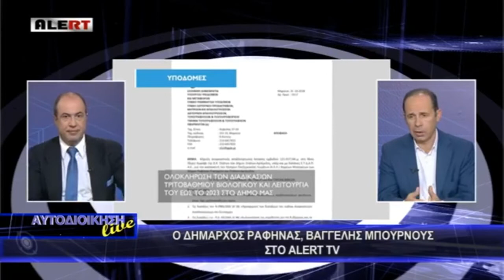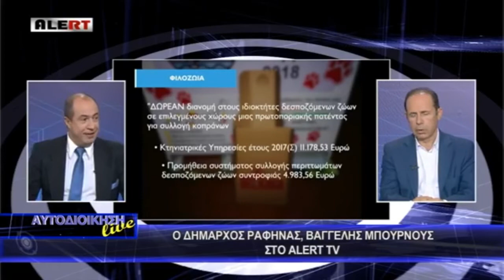Ο Δήμαρχος Ραφήνας – Πικερμίου Ευαγγ. Μπουρνούς στην εκπομπή του Alert TV «Αυτοδιοίκηση live»